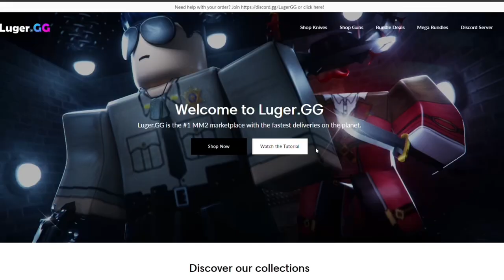MM2 Trading Montage #49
Join my MM2 trading server!